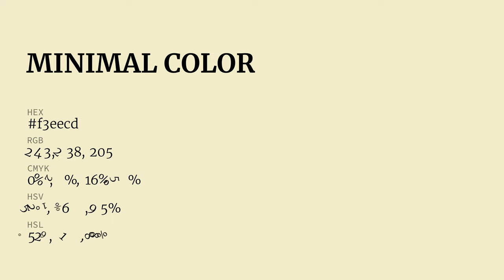Minimal color f3eecd hex Cool Green color f3eecd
What color is Minimal ? f3eecd hex, Cool Green color f3eecd

Hex f3eecd Color Code is also known as Minimal color

Hex f3eecd Color code in RGB color code model is created after adding 95.29% red color, 93.33% green color and 80.39% blue color.
Hex f3eecd Color code in CMYK color (process color) code model is generated after subtraction of 0% cyan, 02% magenta, 16% yellow, 05% black.